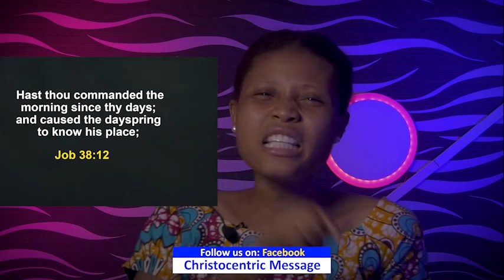SATURDAY SECRETS, 21ST JANUARY 2023 - APOSTLE JOSHUA SELMAN Commanding Your Morning